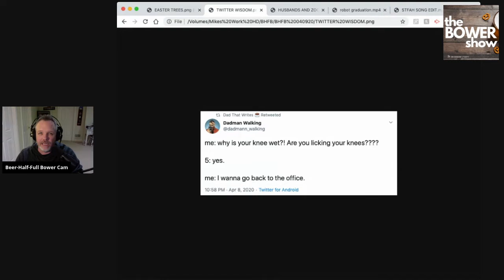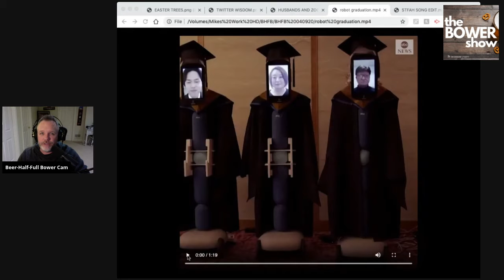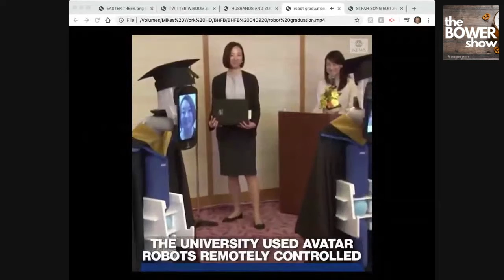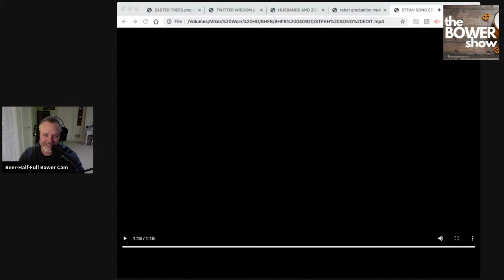"Beer Half-Full Bower" Ep. 008 - 04/09/2020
Who's ready to try and prevent a smile??! Good Luck!  Cuz Bower is bringin' you some shenanigans in this Coronavirus-world: Like, what Husbands walking into the Zoom meeting really look like,; a motivational -- yet, creepy -- graduation and maybe the BEST song ever written about COVID-19.

Good luck stopping that smile...